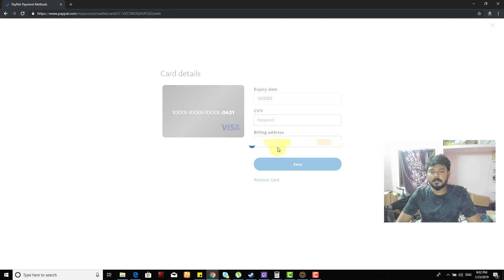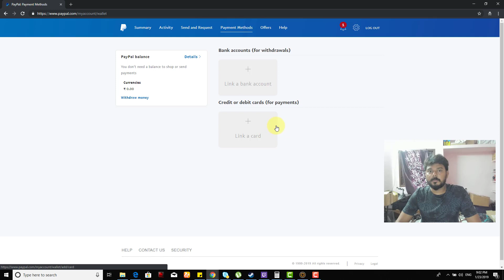How to REMOVE or DELETE credit card/debit card from PAYPAL account?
Hey Guys, in this video, i am showing How to REMOVE or DELETE credit card/debit card from PAYPAL account.